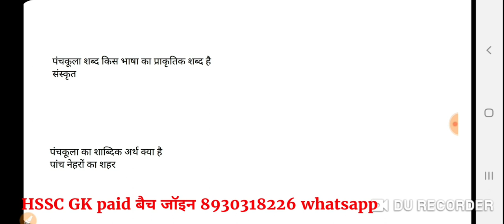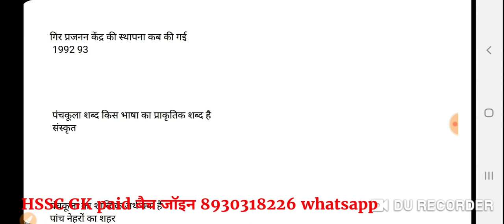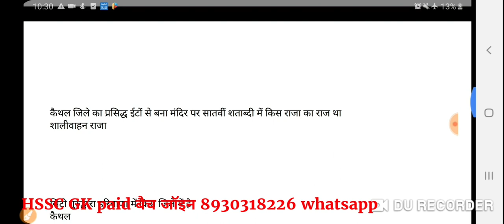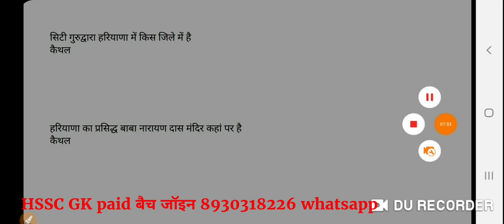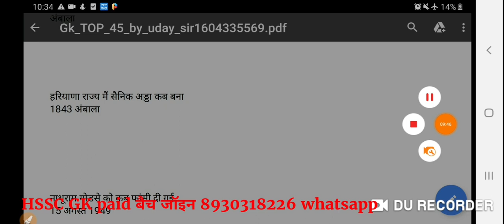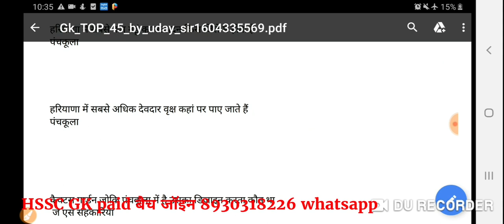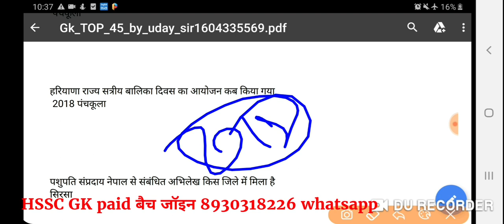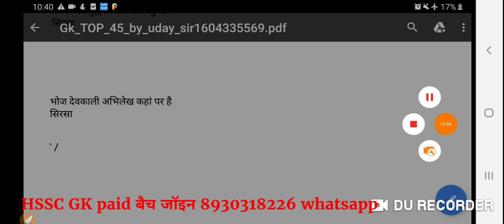हरियाणा GK 45+ प्रश्न देख ले सभी कही EXAM समय पर देखते रह जाये । HSSC ALL EXAM GK।